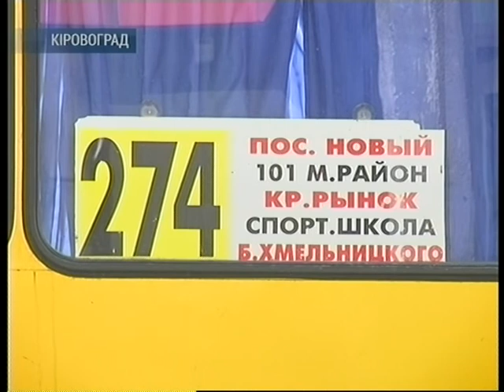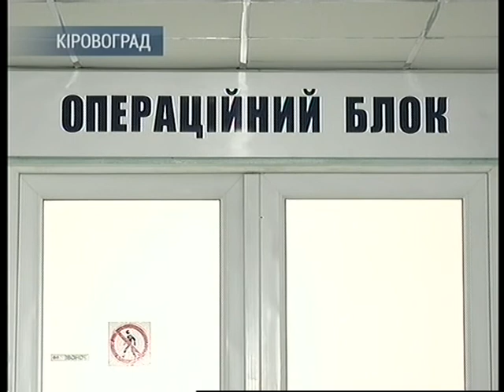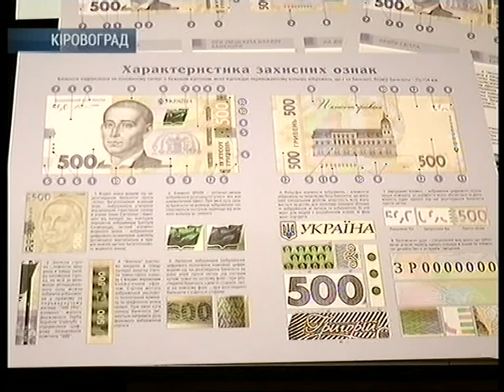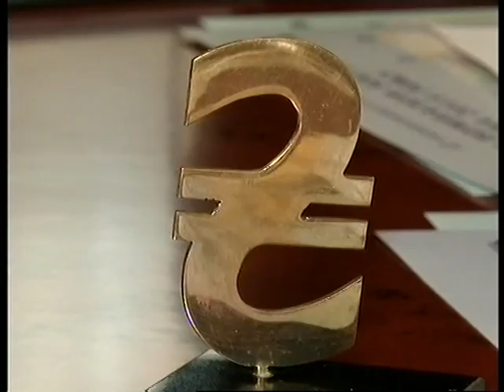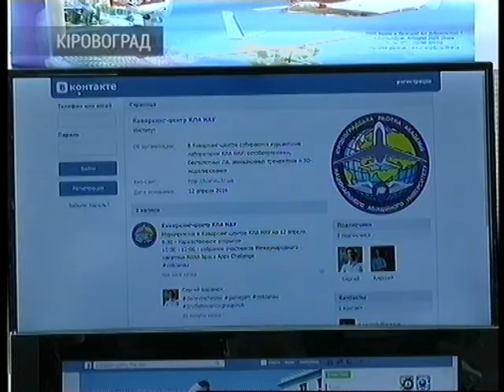День за днем 13.04.2016